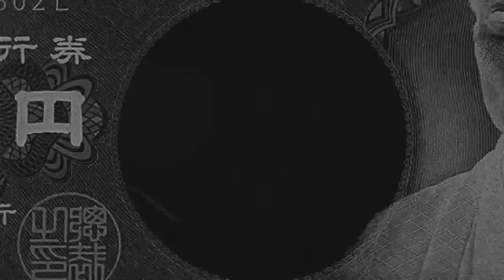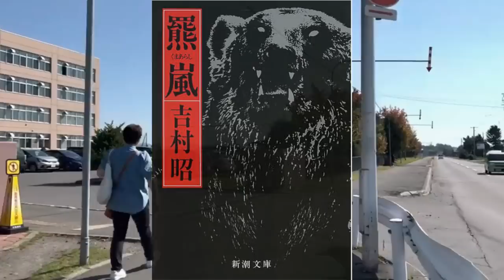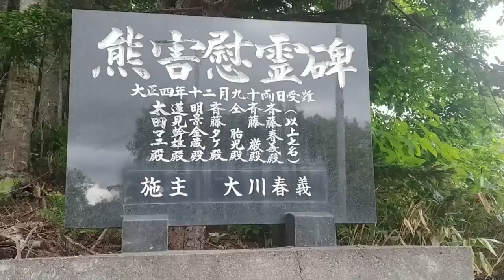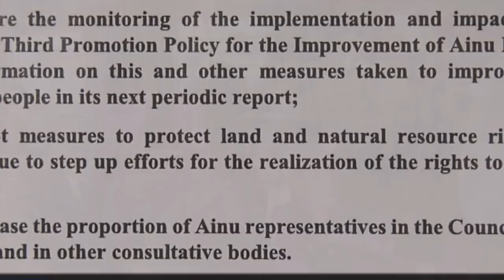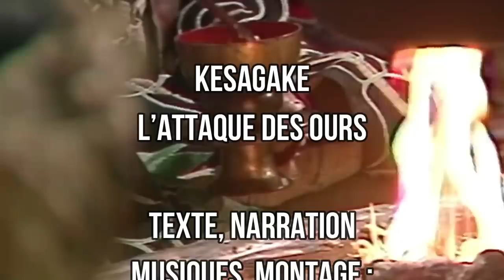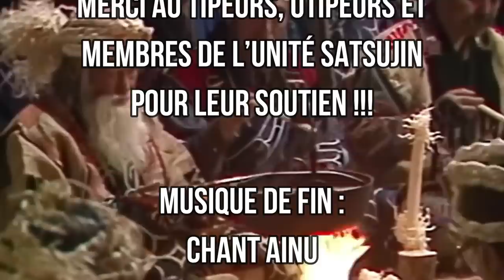Kesagake, le tueur de Senkebetsu.